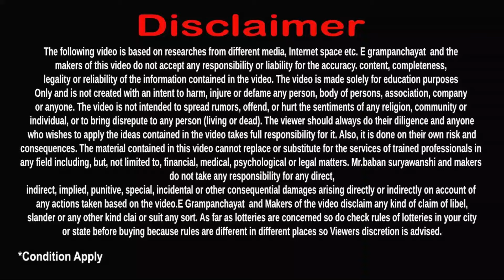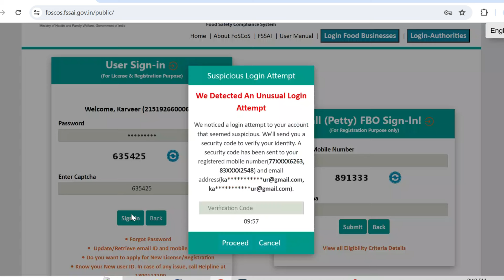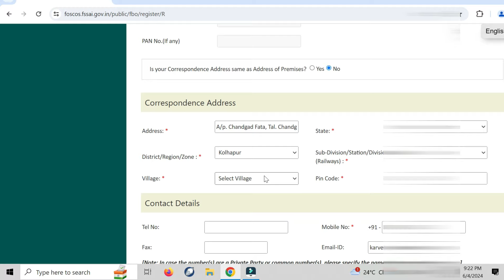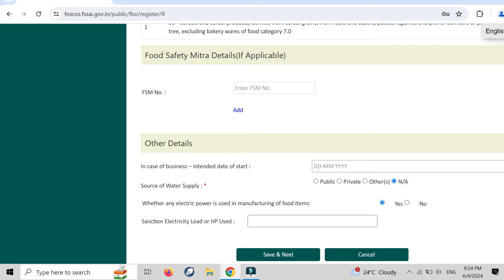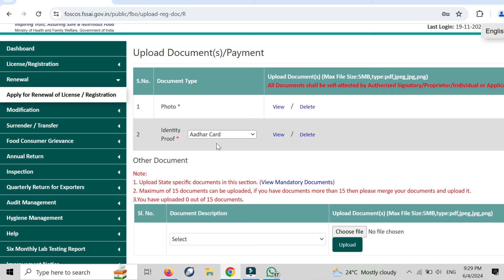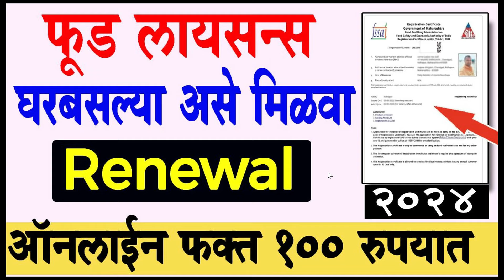FASSAI Licence renewal process online 2024 | Food licence renewal process | फूड लायसन्स असे काढा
नमस्कार मित्रहो आजच्या व्हिडिओ मध्ये आपल्याला food licence online घरबसल्या फक्त 100 रुपये मध्ये कसे मिळवायचे याबद्दल माहिती देण्यात आलेली आहे.

video topic :-
00:00 - intoduction of food licence renewal
00:38 - login fssai
01:50 - apply for renewal
03:51 - Document upload
04:30 - online payment
05:04 - download foods licence